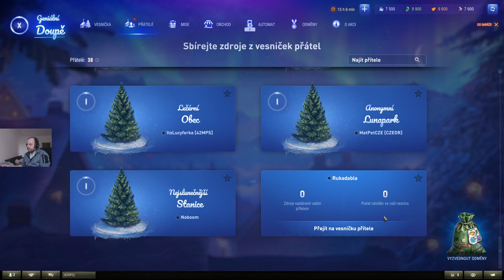◖ᶜᶻ/ˢᵏ◗ Strasti a slasti publicu - 13:00-15:00 - Trocha expení